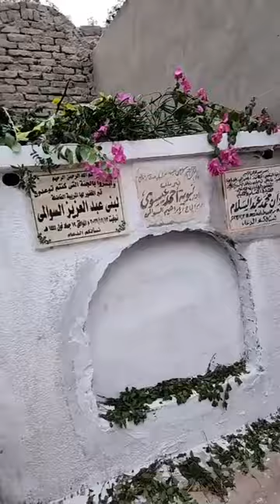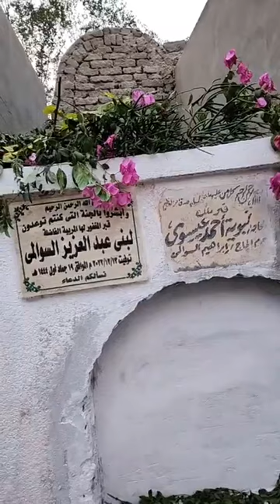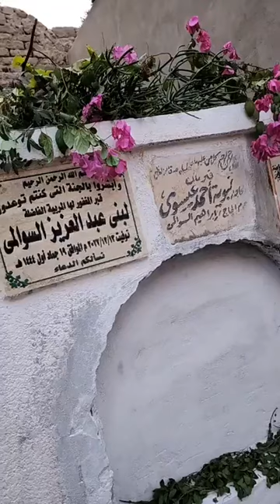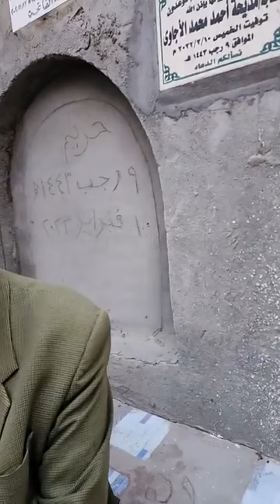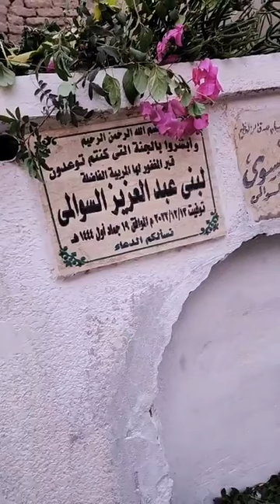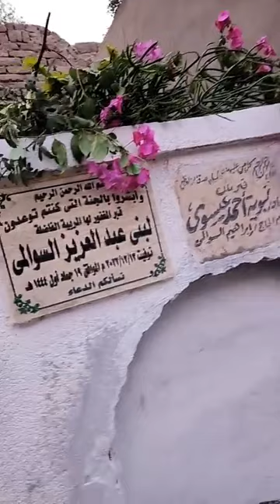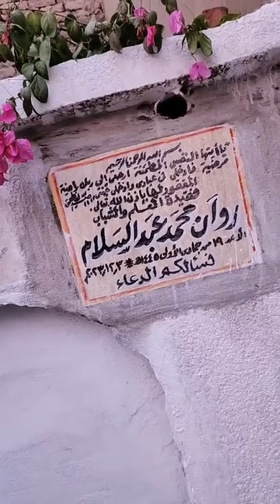راجع البيت متأخر ليه يا أحمد شكلك بتخـوني أسرة روان تروي تفاصيل إنهـاء حياة ابنـتهم